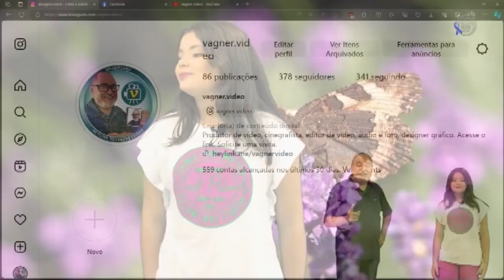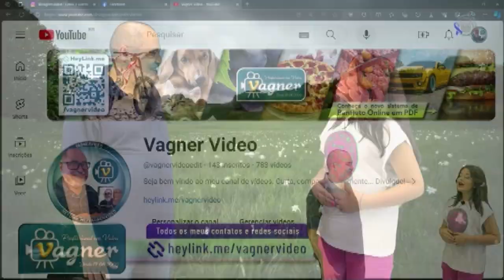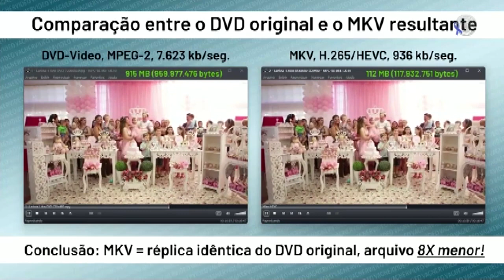VITRINE REVISTA TEENDENCIAS 29 11 2023